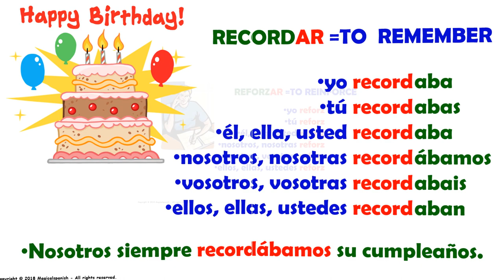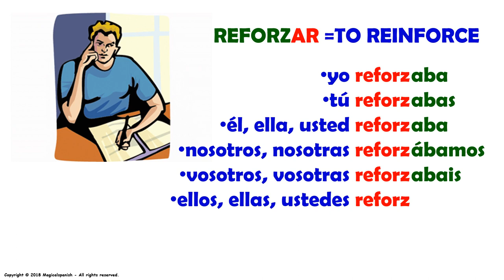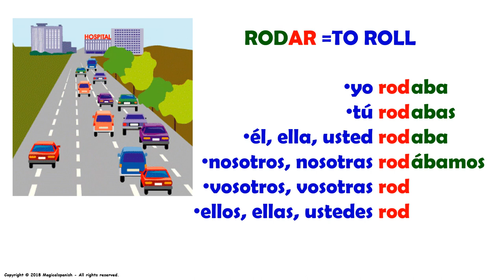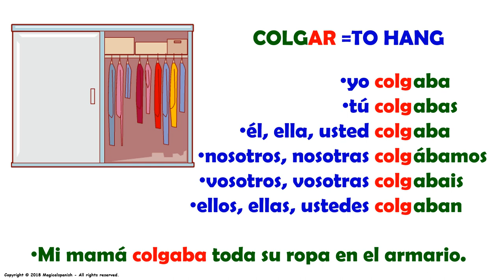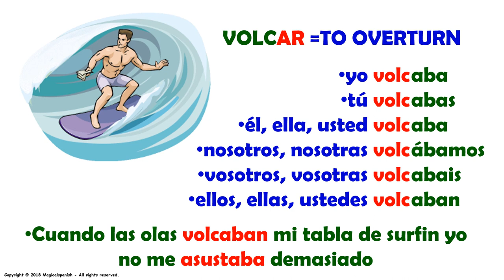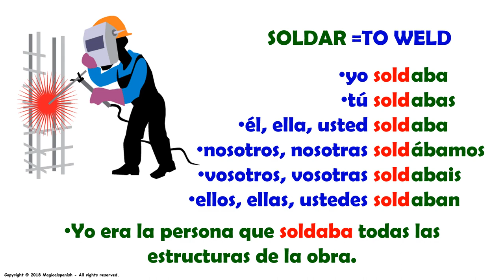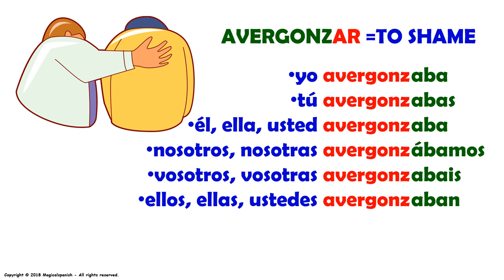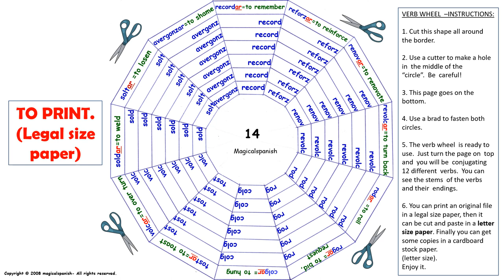El Tiempo Imperfecto en español (14) / Imperfect Tense in Spanish (14)